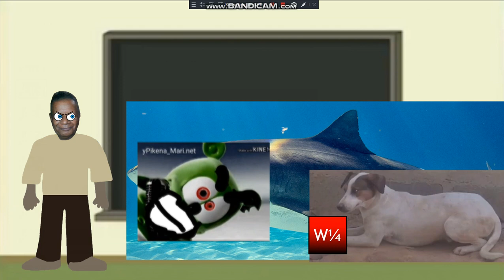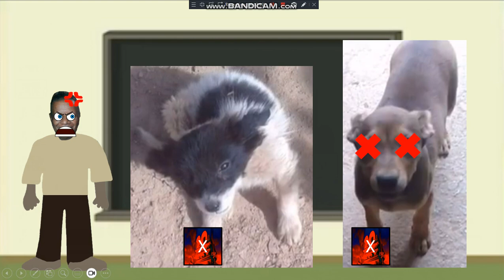Dark Bowser Gets In Dead Meat (Part 7)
Capitão are now absent in Existence, because Capitão are faded into obsecurity, he did not exist anymore in Reality.